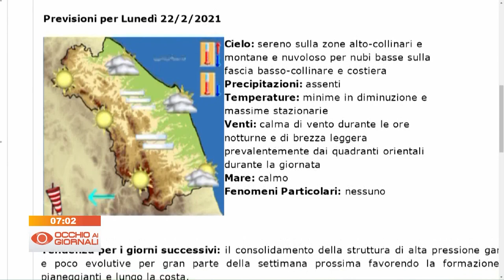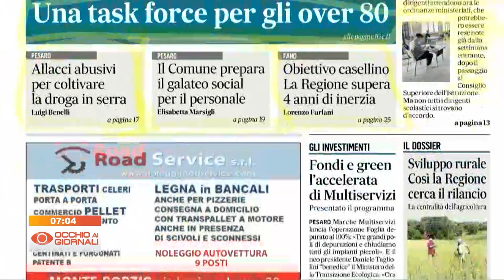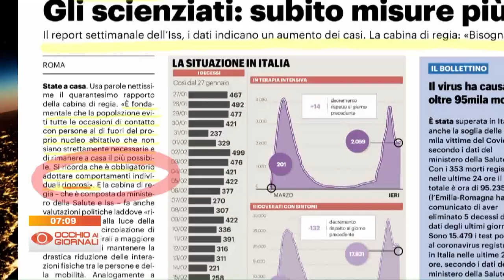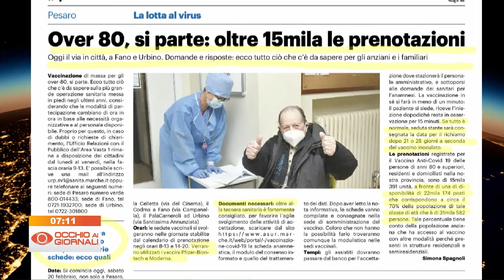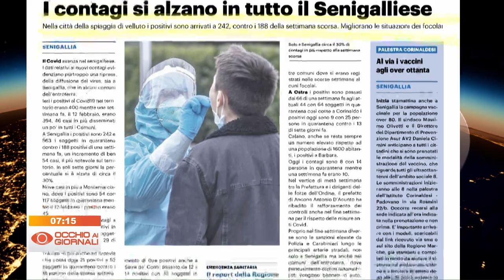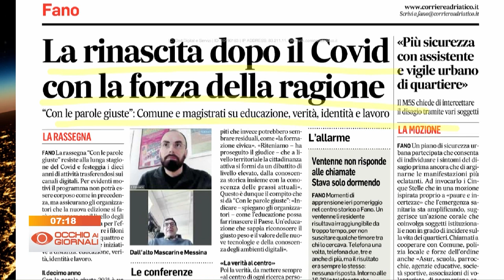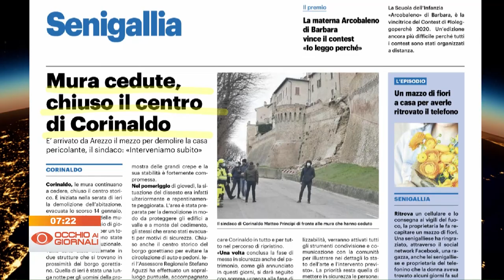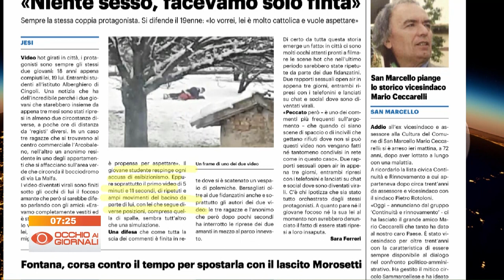Occhio ai Giornali 20 febbraio 2021